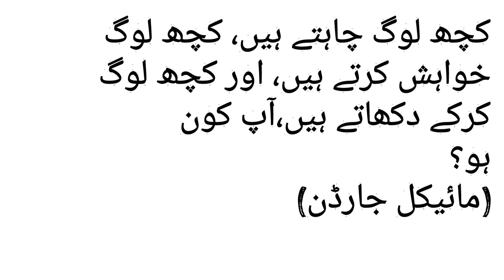aqwal e zarrin 3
aqwal e zareen in urdu hazrat ali
10 aqwal e zareen in urdu
aqwal e zareen urdu 2019
2 line aqwal e zareen
aqwal e zareen in urdu 2 line
5 aqwal e zareen in urdu